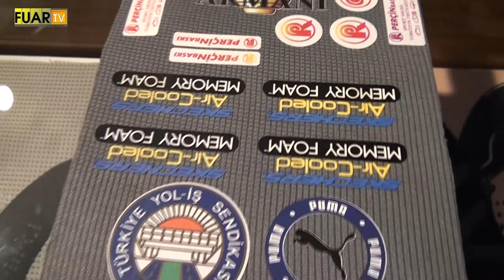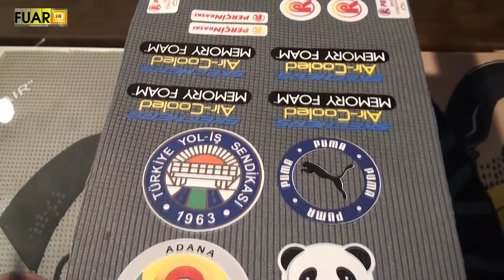PERÇİN GROUP BASKI - FUAR TV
Gaziosmanpaşa/İstanbul'da faaliyetlerine devam eden sektörün önde gelen isimlerinden PERÇİN GROUP BASKI firmasının yetkilisi,  firmanın standında muhabirimizin sorularını yanıtladı.